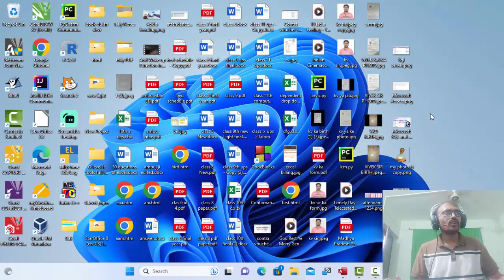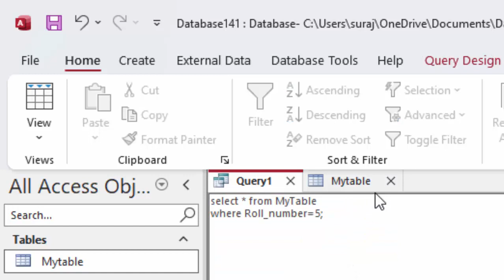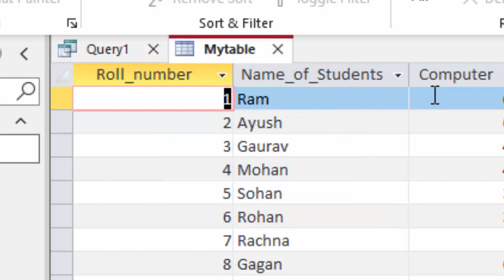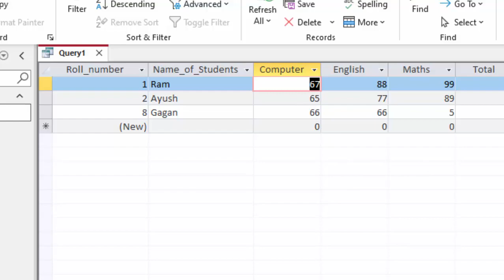SQL Queries in MS Access@COMPUTEREXCELSOLUTION